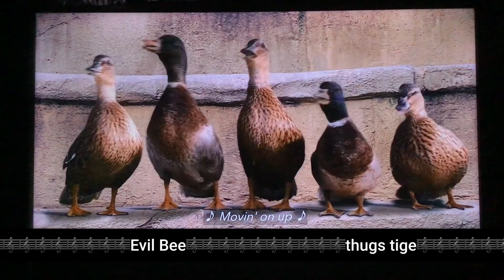A Bug’s Life 2 family mander: as Flik & Cirlie as Jesse King as Aliens Purple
Flik & Mr. Soil
Narrator
Atta
Dot
Dr. Flora
Jusse king
Cirlie Lucy
Uggnervous
Lord Joes Monster
Buck
Anna
Earlroger
Messy
Bonita
Dukenme
Missy thug
Kid thug
Vlad thug
Gary thug
Girl Emar
Dragonfly 1
Bee 1, Bee 2, Bee 3
Jusse king Rex
Jusse King, Bugisje Girl
Dragonfly 2, Jusse King 2
Bug thug 1
Bug thug 2
Bug thug 3
A giant octopus
Aliens Purple Captain, Aliens Purple Roger
Aliens Purple 1
Aliens Purple 2, Aliens Purple 3